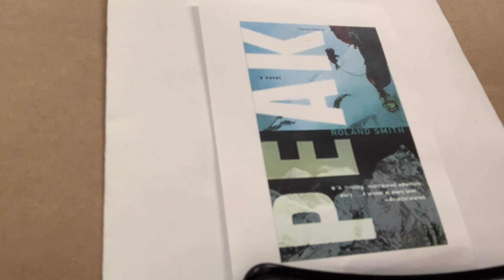Peak by Roland Smith chapter 27 Camp 5 and 6